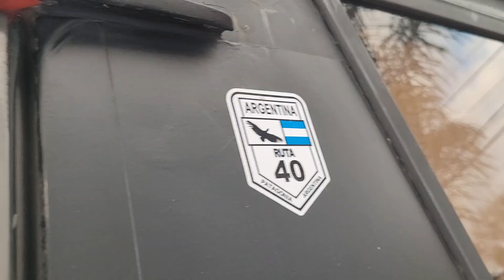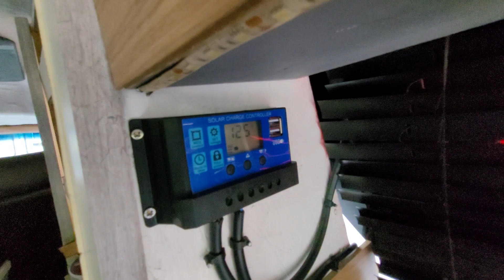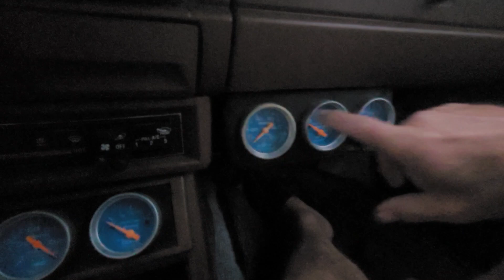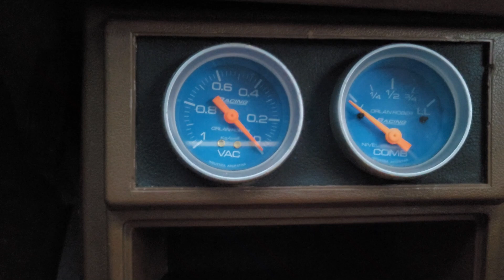CONVIRTIERON una CAMIONETA 4X4 del 82 en MOTORHOME / [VAN TOUR DATSUN 720 4X4, modelo 82]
En este vídeo te mostramos como convirtieron una Datsun 4x4 modelo 82 en motorhome aprovechando todos los espacios pequeños. No se lo pierdan.

📢 ATENCIÓN: la camioneta está EN VENTA. Si están interesados, nos pueden escribir por Instagram a  @losviajesdeducatella

🔧Si queres ayudarnos a reparar a Ducatella:
Alias Mercado Pago: losviajesdeducatella

 ⛽ Si te gusta nuestro sueño y queres colaborar para seguir sumando kms, poder enviarnos un Cafecito en:

⬇️ ¿Cómo ayudarnos a seguir sumandos kms GRATIS? ⬇️
- Interactúa con nuestro contenido

🖥️ Necesitas información para planear tu próximo viaje? No te pierdas toda la información que tenemos en nuestro blog:

Saludos amigos, hasta el próximo vídeo.